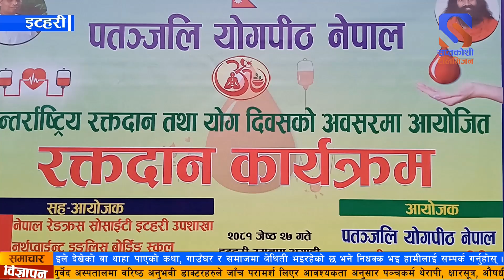रगत अभाव भएको समयलाई मध्यनजर गर्दै इटहरीमा संयुक्त रक्तदान कार्यक्रमको आयोजना